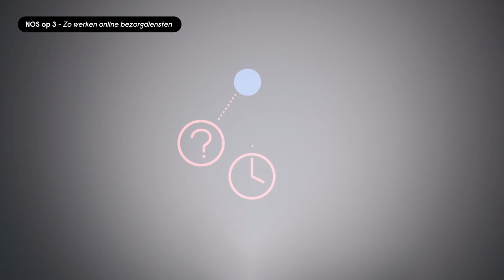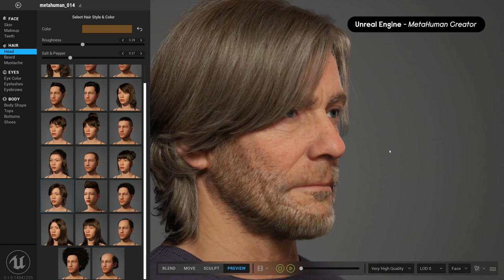Videocolumn | Kunnen we het internet nog repareren?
Het internet is stuk, maar we kunnen het repareren; dat schrijft internetpionier Marleen Stikker in haar boek. Big Tech heeft onze digitale wereld volledig overgenomen. We worden afgeluisterd, gevolgd, gestuurd, geleefd, en dat hebben we zelf laten gebeuren. Maar – zo schrijft ze – we kunnen het ook zelf weer repareren. Maar kunnen we dat wel?
Videocolumn door Siri Beerends.